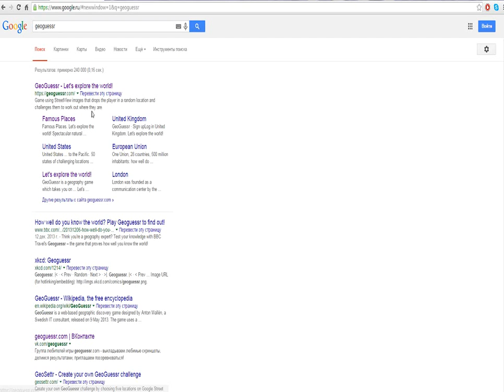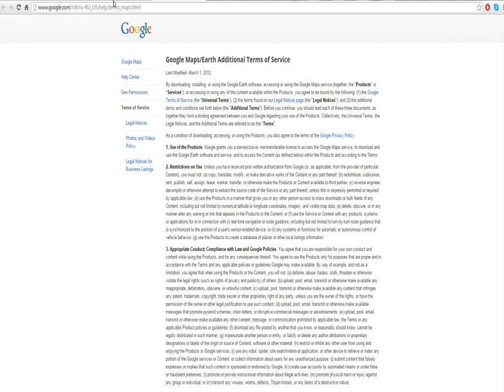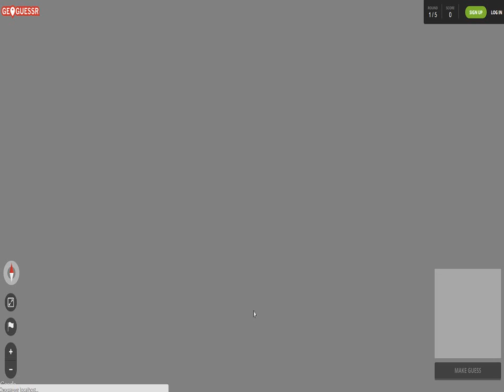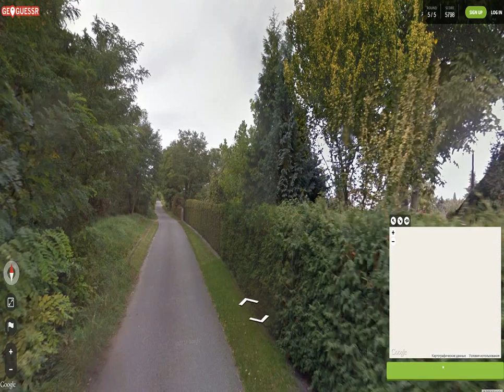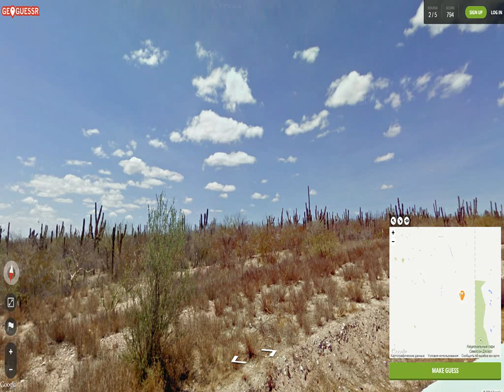geoguessr часть 9 вам будет не интересо